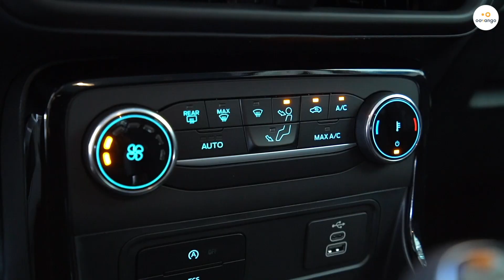FORD Ecosport : le petit SUV urbain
Un caractère plus aventurier et plus robuste, des équipements technologiques, Ford a donné un nouveau style à la Ford Ecosport.

Découvrez la Ford Ecosport, dernière génération.